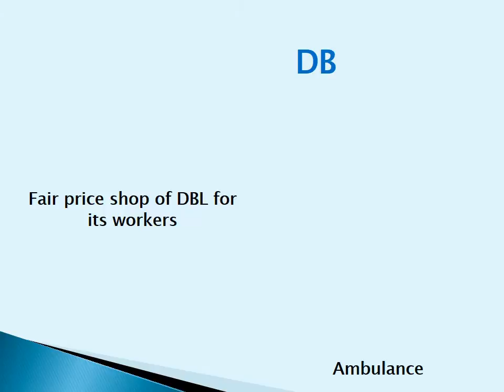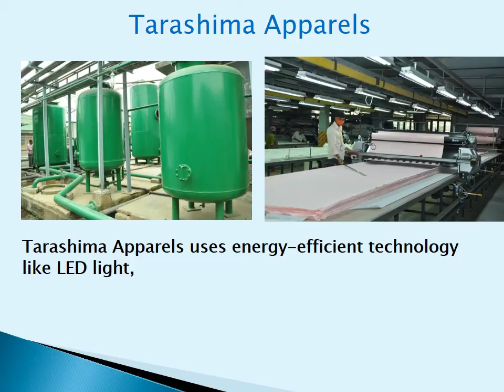A virtual visit to world-class RMG factories in Bangladesh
The readymade garment factories in Bangladesh are moving towards sustainability in a more planned way than before and the growing number of state-of-the-art factories with commendable social and environmental practices in the country is telltale evidence of the fact.